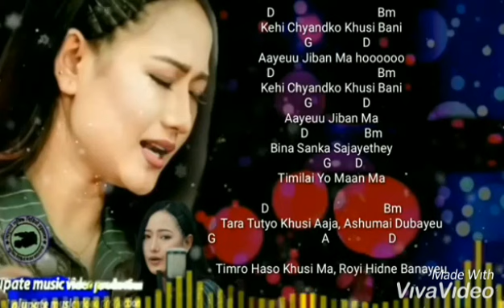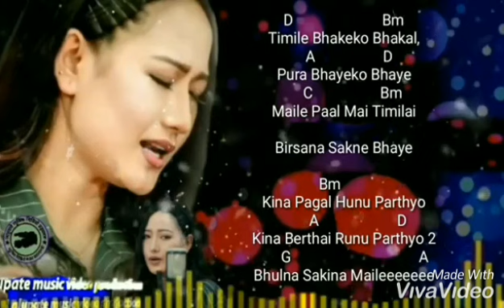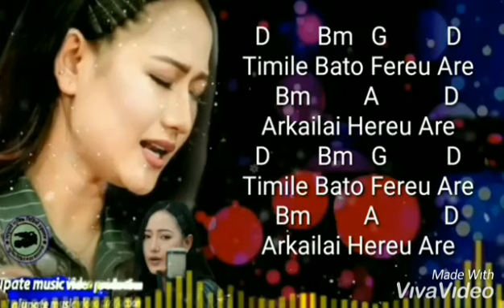TIMLE BATO FEREU ARE-2 || Melina Rai || Darpan Rai Karaoke Full Track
Title: TIMLE BATO FEREU ARE-2
Vocal: MELINA RAI
Lyrics: DARPAN RAI
Arranger: RIKESH GURUNG "KEYS"
Studio: A-ONE MUSICIAN
Mixing/Mastering: KISHOR THAPA
 Recordist: RAJEHS SHRESTHA
Guitarist: SANJEEB BARAILI
 Bass Guitarist: ANUP DAS
 Flute: GOPAL GHATANI
 Production: MANOJ JOSHI
 MUA: SAMARA LAMA BIMALA TAMANG
  Director: SHANN THAPA
Fallow Me :